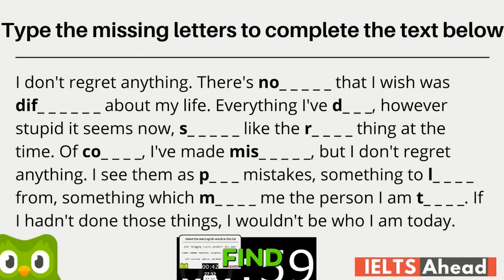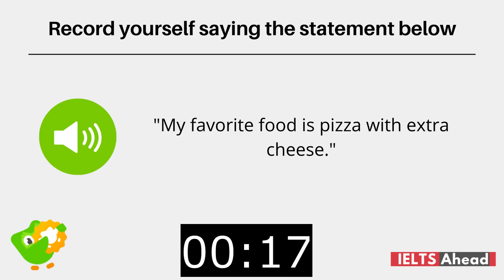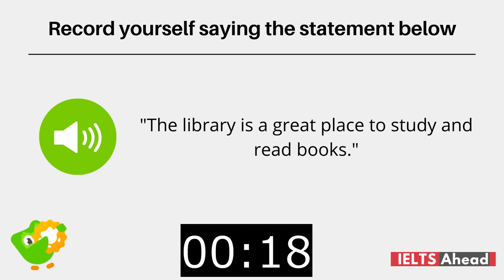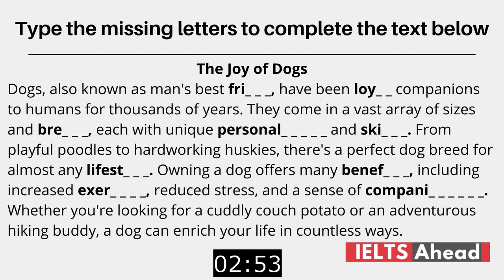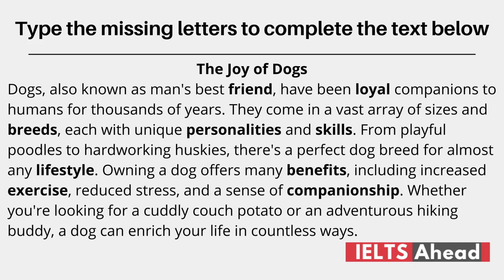5-min Daily Practice DAY #32 - Duolingo Test